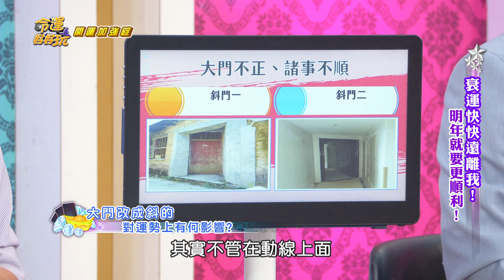錦雯獨家改運方法是喝尿？何篤霖第一時刻反應笑壞陳亞蘭！2023.12.15 【命運好好玩✨未播精華版-開運加強錠】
改運方法百百種，黃錦雯偏偏帶來讓人不可置信的那一種？！喝運氣好的人的尿居然能幫助改運？讓何篤霖現場要跟陳亞蘭索取. 荒謬畫面太好笑了。